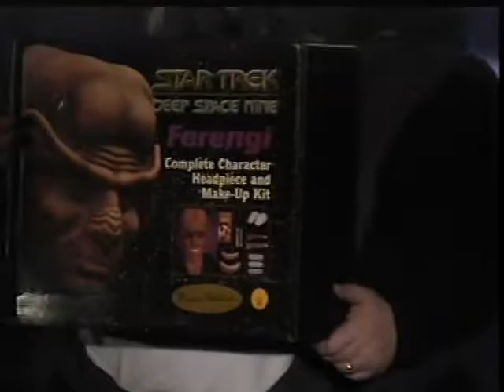ENSIGN NOT SO EXPENDABLE